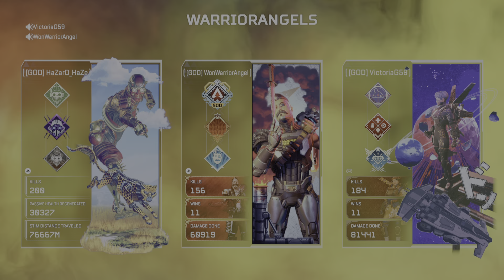Apex Legends 6 Kill Octane With A & V 1st PS5 Win